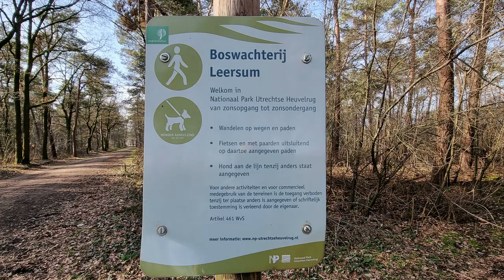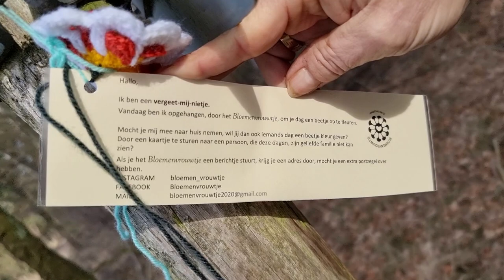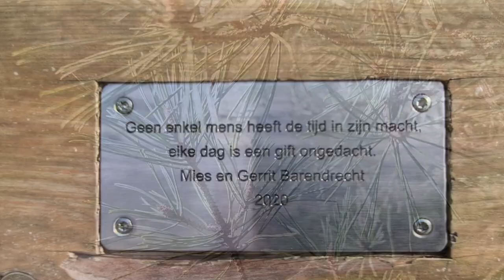Wij zijn weer on Tour #59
Zalig na 3 wkn weer op pad , het zou super mooi weer worden . We zijn naar Leersum geweest , svr camping Leersumerveld . Camping wat gedateerd maar mocht de pret niet drukken . We hebben zalig gewandeld en van het weer genoten .